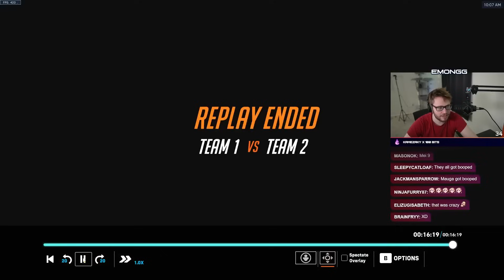They keep FALLING OFF THE MAP!? - Your FUNNIEST Overwatch 2 Moments